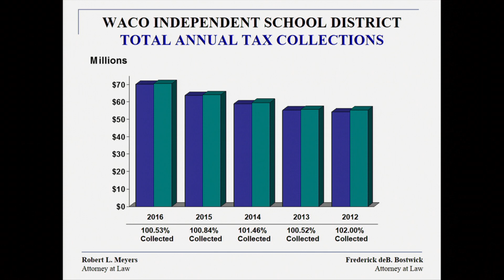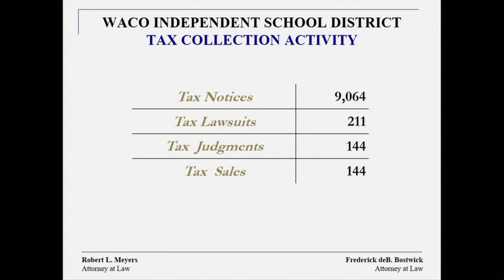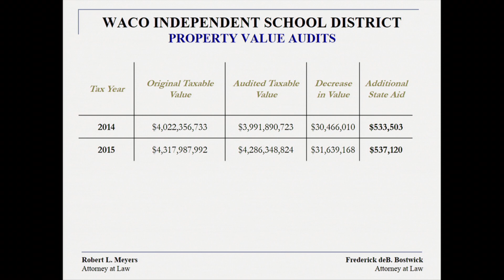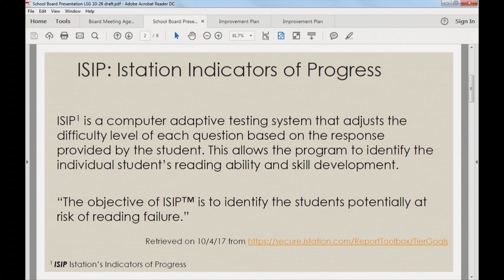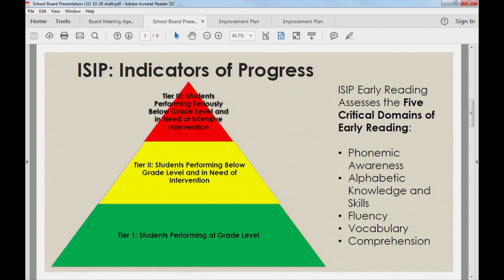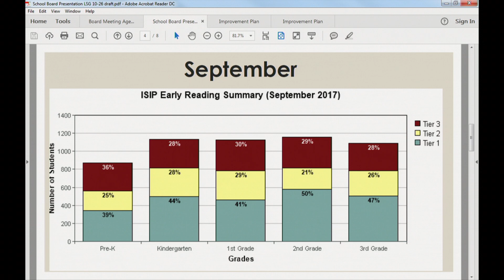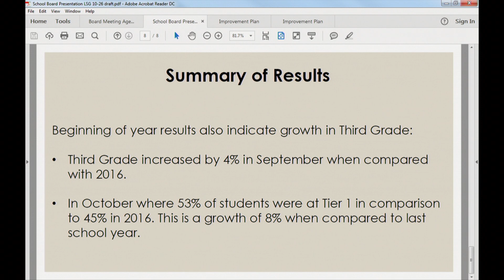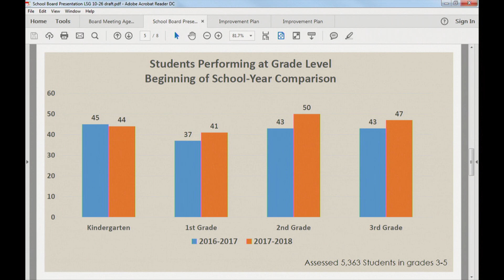Waco ISD: Board of Trustees Meeting - October 26, 2017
We are pleased to have two students from the Greater Waco Advanced Healthcare Academy to lead us in the Pledge of Allegiance: Marissa Botello and Ta'Kera Cashaw. Thank you students, and thanks also to their parents for providing such great leaders.